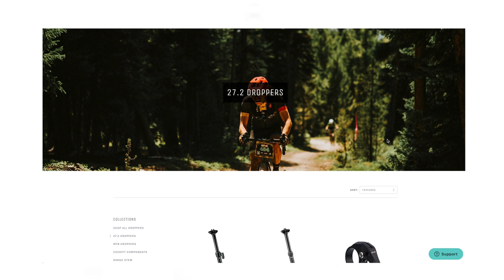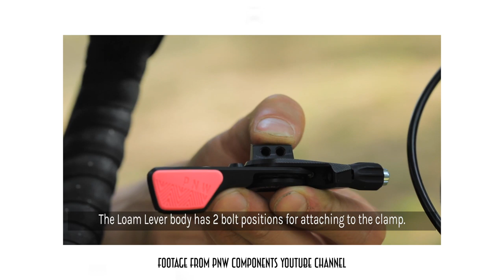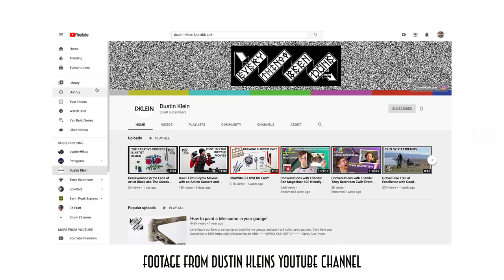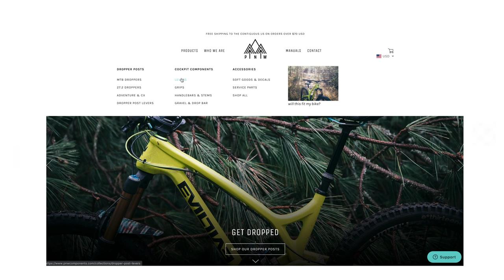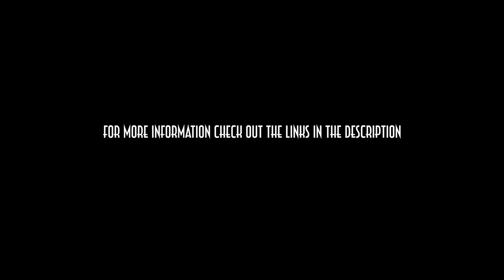Getting RAD on the Rove! (PNW Components Pine: First Impressions)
-Main Camera
-Favorite Lens
-Amazing Prime Lens
-Camera Microphone
-Sony a6600

Cameras I take on Rides
Sony ZV1
Pedco Ultrapod 2

Riding Camera
-Go Pro
-The Best Go Pro Mount
-Smaller Camera I Take On Rides
-Lav Mic
-Light Tripod
-Alternate Tripod

What I take on ALL my bike rides.

Tech
Bike Computer (Wahoo Element Bolt)
Apple Airpods Pro

Lights
My Favorite Front Light
My Backup Front Light
How I Mount Front light and Wahoo.
Wahoo Mount
Front light go pro mount
Rear Light Planet Bike Superflash

Bike tools
Voile Strap
Pedros Tire Levers
Spoke Wrench I Would Buy
My bike pump is so old they don't sell it anymore
If I had to get a new one it would be this
Gorilla Tape I wrap around pump
Chain Tool
Multi Tool
Patch Kit Here are my first impressions on the PNW components Pine and Adventure Loam Lever as well as some reasons why dropper posts are awesome on any bike :)

Lights
Front Light (NiteRider 850)

Bike tools
Voile Strap
Pedros Tire Levers
Chain Tool
Multi Tool
Patch Kit

Tech
Apple Airpods
Iphone 8+
Case I Use

Camera:
Sony a5100
Pedco Ultrapod 2

And for those who care to wonder:
"What gear does he use to make these videos?"

Studio Camera:
-Main Camera
-Favorite Lens
-Amazing Prime Lens
-Camera Microphone

Riding Camera:
-Lav Mic
-Light Tripod
-Alternate Tripod

POV:
-Go Pro I Use.
-Second Go Pro
-Gimbal For Second Go Pro
-Chest Mount